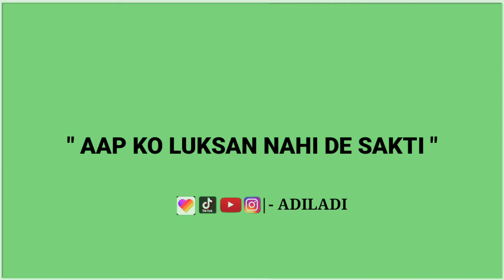Urdu best POETRY 2019 | syed JASIM ali voice 2019 video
"Syed jasim ali"

( syed jasim ali )
This video is meant for educational/ inspirational purpose only. The sole purpose of this video is to inspire. Empower and educate the viewers. The usage is non. Commercial (not for profit) and we do not make any money from it)

.. Full video link here owners channel

.. Voice by sayed jasim ali ✌